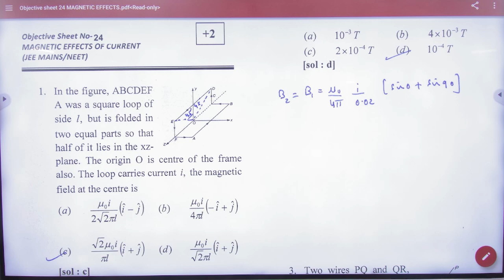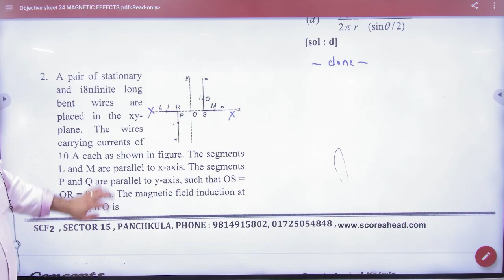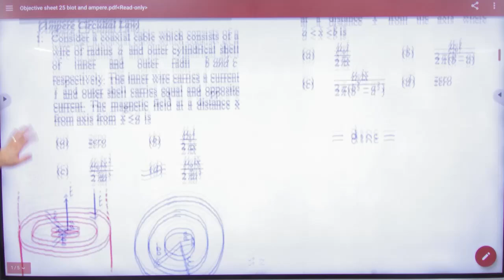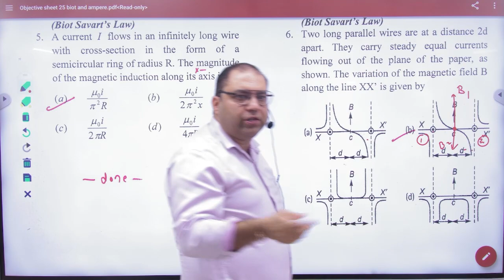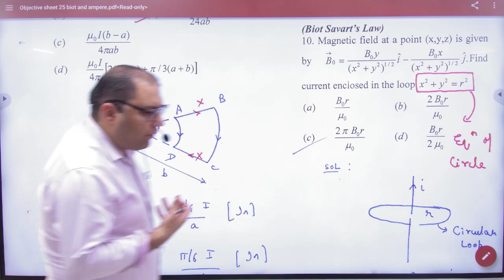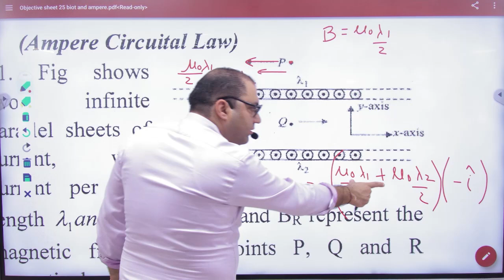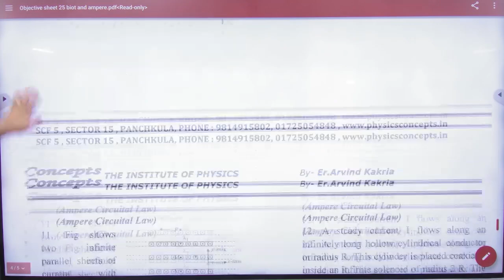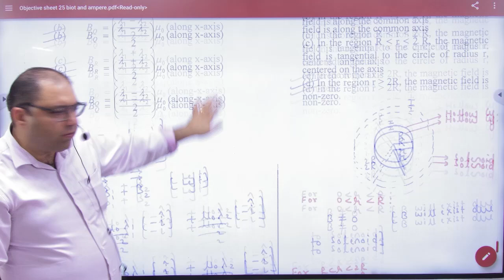1 Objective sheet 24 and 25 Biot savart's law and ACL